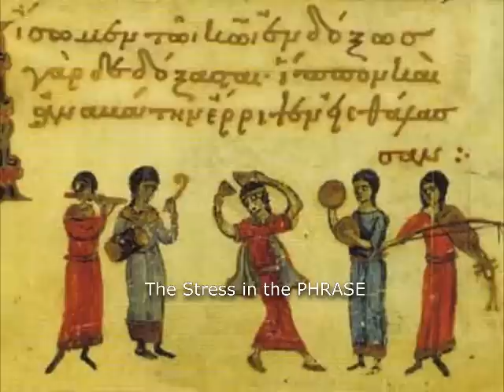Elie Khoury Biography and Thesis by himself - A summary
Mr Elie Khoury (Protopsaltis - First Chanter - of the Antiochian Chair in Europe)
In this video we represent a summary of his conference delivered at SEM Byzantine Music Camp held in the year 2009.
It addresses a short Biography of Mr Elie Khoury (Student of Protopsaltis Andraos Moaikel) and a summary of his Thesis in Byzantine Music Composition.
The video shows a interesting collection of photos from his personal collection.